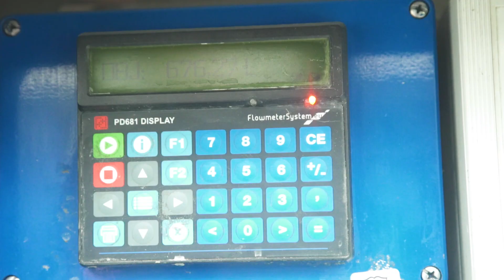Dostawcy odc. 3 – specjalizacja i doświadczenie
Gospodarstwo Agromarina sp. z o.o. to kolejny dostawca mleka dla Okręgowej Spółdzielni Mleczarskiej w Krasnymstawie. Lata doświadczeń i ciągłego rozwoju hodowli przełożyły się na wysoką jakość mleka oraz dużą wydajność stada. Grzegorz Warych, dyrektor gospodarstwa opowiada o samym gospodarstwie, stadzie oraz o tym, jak to jest być dostawcą mleka dla OSM Krasnystaw.